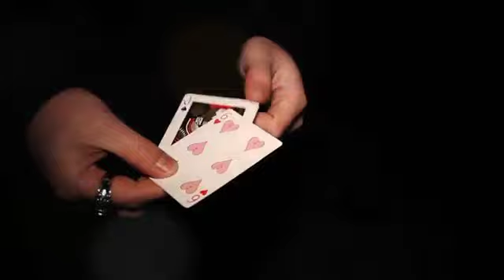FaceShifter (DVD and Gimmick) by Skulkor